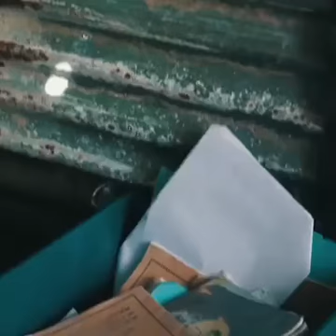Nak Tambah Aset? Mengapa sewa? Beli Rumah Sekarang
Perkara : *PROMOSI HEBAT JUALAN RUMAH BAGI BADAN BERKANUN TERPILIH DAN PENJAWAT AWAM TANPA MODAL* Maklumat lanjut diportal
Perhatian kpd semua :
*Update 23/4/2019*
Berikut adalah *Sila Hubungi Encik Azizul Ditalian 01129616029 @ bagi setiap projek dibawah Koperasi Hartanah Anggun Berhad (KOHAB)*
SKIM ZERO DEPOSIT UNTUK PEKERJA BADAN BERKANUN TERPILIH DAN PENJAWAT AWAM
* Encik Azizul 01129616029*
🌸Taman Desa Murni, Gua Musang
🌸Qiara Bukit Bunga, Tanah Merah
🌸Teratak Residence, Bachok
🌸Bandar Residence, Pasir Pekan
🌸Machang Residence, Kelantan
🌸Taman Kay Kadok, Kelantan
🌸Machang Perdana, Kelantan
🌸Taman Mahkota Aman 2, Kuantan
🌸Taman Merati, Lukut
🌸Taman kurau, Pd
🌸Taman Arowana, Pd
🌸Taman Salak Maju, Sepang
🌸 Taman Koperat Putera, Besut
🌸 Taman Koperasi Perdana, Kemaman
🌸 Taman Bukit Gedup Utama, Dunggun

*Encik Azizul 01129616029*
🌸 Apartment samudera, Manjung
🌸Taman Desa Pengkalan 2, Ipoh
🌸Taman Bidor Damansara, Perak
🌸Taman Tronoh Impian, perak
🌸Taman Universiti, Tapah
🌸Taman Sementa Permai, Kapar
🌸 Sky Garden Residence, Klebang Ipoh
🌸 Metro Pengkalan, Ipoh
🌸 Kk@Damansara, Kuala Kangsar
🌸 Pavilion Ville, Ipoh
🌸Taman Permatang Perdana, Pengkalan Badak Kuantan
🌸 Desa Kerayong Indah,Banglo Puncak Alam (Projek Baru)

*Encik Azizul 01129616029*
🌸Taman Saujana Harmoni, Gua Musang
🌸Taman Gerbang Siputeh Sari, Batu Gajah
🌸Taman Sri Gading, Batu Gajah
🌸Taman Tanjung Bistari, Tg Rambutan
🌸Taman Tun Sambathan, Sg siput
🌸Taman Malar, Tambun
🌸Taman Heliconia, Tapah

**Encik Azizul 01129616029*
🌸Projek IBS
🌸Taman Delima Saujana, Temerloh
🌸Taman Salak Kasturi, Sepang
🌸D’Anggun, Karak
🌸Taman Pulai Sejahtera, Temerloh
🌸 Apartment taman Mahkota Valley, Berserah, Pahang (Projek Baru)

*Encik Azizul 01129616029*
🌸Bandar Baru Setiawan (BBS)
🌸 Harmoni Sg Terap
🌸Apartment Sri Serindit, Melaka
🌸Taman Mulia
🌸Taman Apas Permai, Tawau
🌸Vista Sri Melalin, Tuaran
🌸Taman Tronoh Akasia
🌸Bandar Baru Teluk Intan (BTTI)
*JIKA ADA PENAMBAHAN PROJEK DAN SEBARANG PERUBAHAN MAKA SAYA AKAN MAKLUMKAN DARI MASA KE SEMASA...*Sebarang Perubahan adalah tertakluk kepada pihak Pemaju dan Koperasi.
Sekian,
HARAP MAKLUM

Kenapa Nak Keluar Modal Beli Rumah Sekiranya Ada Skim Zero Deposit Beli Rumah? Mudah dan Senang… Semua Urusan Dokumentasi Pihak Kami akan bantu Anda Untuk selesaikan. Cepat Bertindak Sekarang Untuk Memiliki Rumah Impian Anda Sekarang…Sekarang Juga Saya Hubungi Encik Azizul ditalian 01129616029 untuk beli rumah.